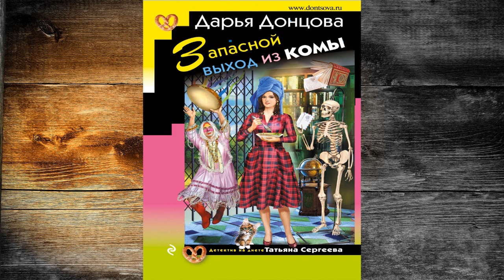Запасной выход из комы. Иронический Детектив (Дарья Донцова) Аудиокнига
⛔⛔⛔ Прослушать и скачать целиком Аудиокнигу "Запасной выход из комы" можно
Описание книги
Ну кто бы мог подумать, что путешествия во времени возможны?..
Ироничный детектив из серии «Татьяна Сергеева. Детектив на диете.»
Начальница особой детективной бригады Татьяна Сергеева во чтобы то ни стало должна разыскать свою исчезнувшую коллегу Лизу Трифонову. Та взялась за совершенно глухое дело, которое еще много лет назад зашло в тупик: загадочное похищение младенца. Татьяна уверенно шла по следам пропавшей, и вдруг… все провалилось во мрак глубокой комы. Сергеева очнулась в таинственной лечебнице, окруженная излишне-заботливым персоналом. Невероятно, но память у Татьяны словно ластиком стерли! Через распахнутое больничное окно она мило беседует со своей «свекровью Этти», напрочь позабыв, что та давно умерла. И Таню ничуть не смущает, что календарь на ресепшен клиники, датирован еще прошлым веком…

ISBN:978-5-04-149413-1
Чтец:Галина Чигинская
Правообладатель:Эксмо